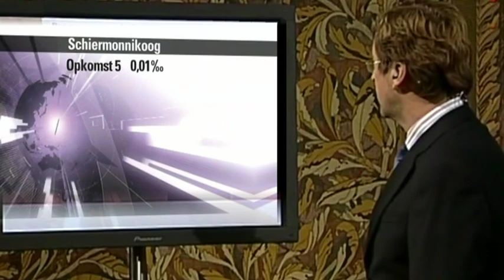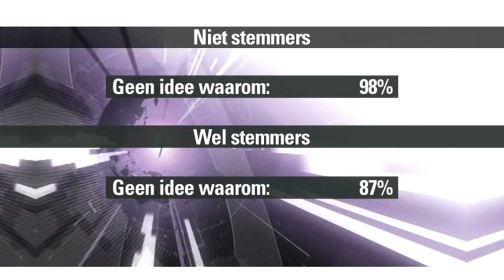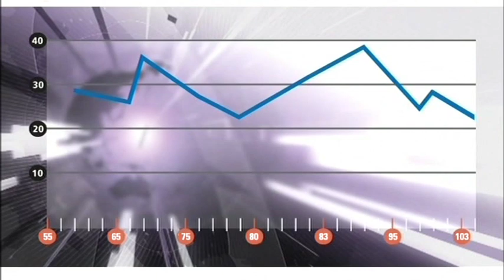In Alle Provinciale Staten | Buro Renkema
10 maart 2007 - Met een opkomst van minder dan 50% mogen de Provinciale Statenverkiezingen gerust een aanfluiting worden genoemd. Aan Ferry Mingele de twijfelachtige eer om tijdens de live-uitzending de belabberde cijfers te analyseren. Petje af.